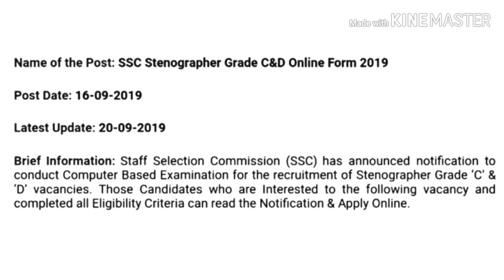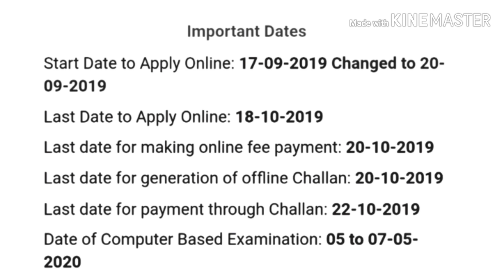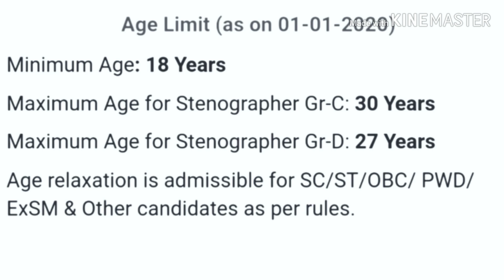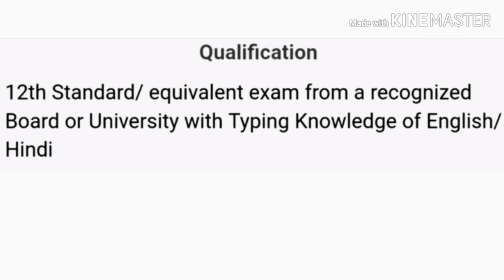ବହୁତ ଭଲ ଚାକିରୀ ଏମିତି ଚାକିରୀ ଭାଗ୍ୟରେ ଥିଲେ ମିଳିବ, SSC Stenographer Recruitment 2019.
କେନ୍ଦ୍ର ସରକାର ତରଫରୁ ନିଯୁକ୍ତି ସୁଯୋଗ.

Maheswar Sethi